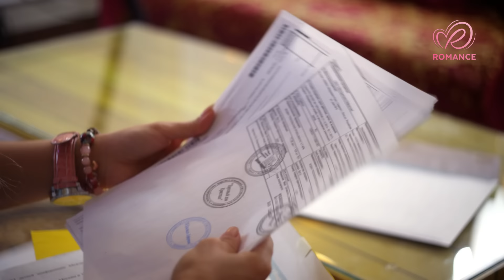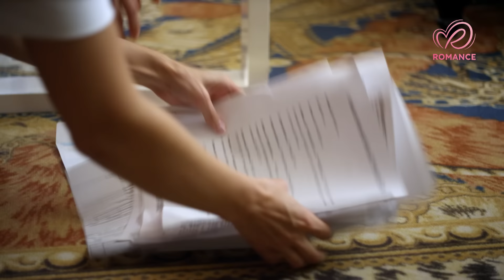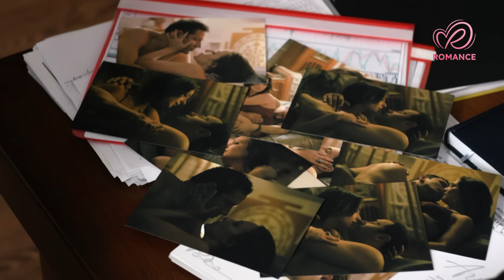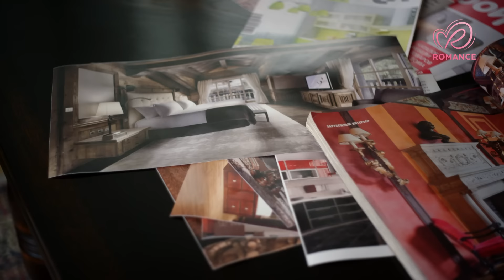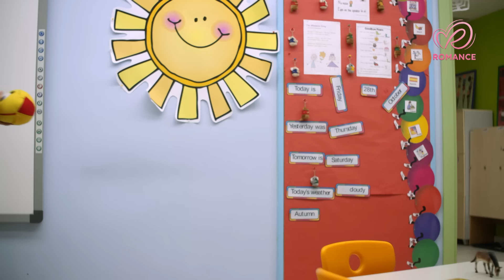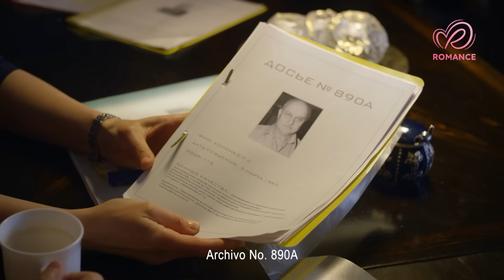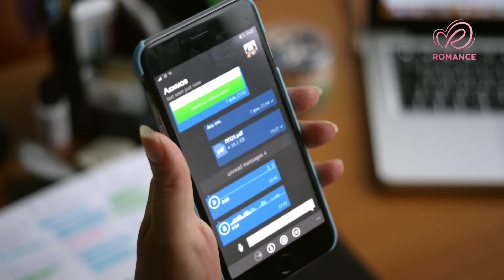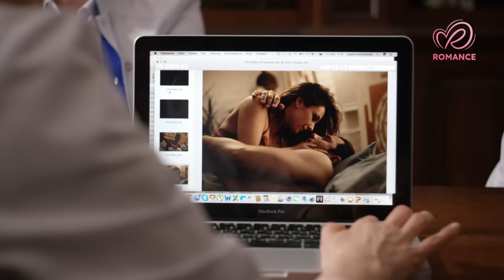La perfumera. Temporada 3. Parte 2 | Películas Completas en Español Latino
Natalia, la tecnóloga jefe de una fábrica de perfumes de la provincia, viene a la capital para promocionar su nueva línea de cosméticos y aumentar las inversiones en la fábrica. Pero el gigante de la perfumería capitalina Nueva Era está dispuesto a todo para hacerla fracasar. En medio de la guerra con "Nueva Era" Natalia conoce a Alejandro, un hombre encantador de quien se enamora sin saber que él es su rival y amenaza principal.